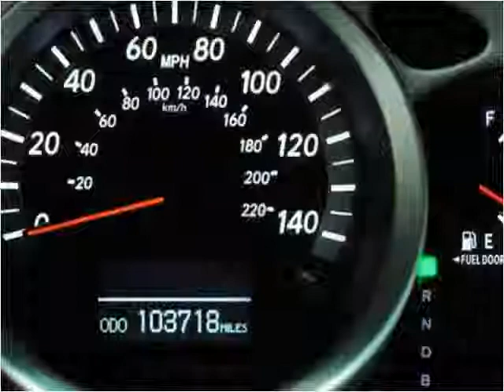2006 Toyota Highlander Hybrid Used Cars Philadelphia PA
This 2006 Toyota Highlander Hybrid is available from Empire Motors Auto Sales.